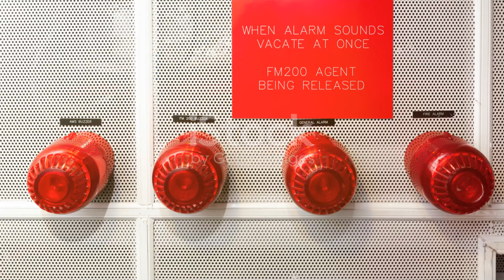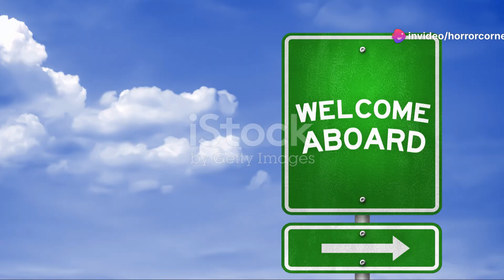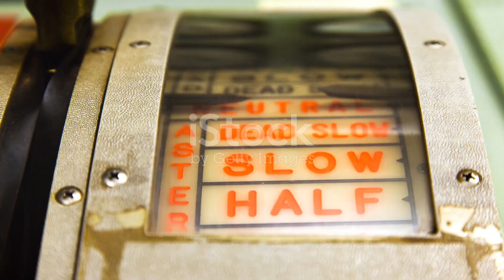True Cruise Ship Nightmares - Terrifying Waters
Dive into the mysterious depths of the ocean with our spine-chilling video exploring true stories from the deep waters where cruise ships turn from peaceful escapes to vessels of fear. Witness how a serene voyage transforms into a palpable nightmare, starting with the unsettling disappearance of Sarah, a young woman who vanishes under enigmatic circumstances. As the carefree atmosphere aboard morphs into unease, hear firsthand accounts of strange occurrences haunting the engine room—missing tools, malfunctioning equipment, and eerie sightings of shadowy figures. Explore the crew's desperate attempts to restore peace through ancient rituals amidst the vast, unexplored ocean that reminds us of our fragile place in this powerful realm.

OUTLINE:
00:00:00

00:00:35
Ghostly Apparitions at Sea

00:03:24
The Vanishing Passenger

00:06:12
The Engine Room Entity

00:09:12